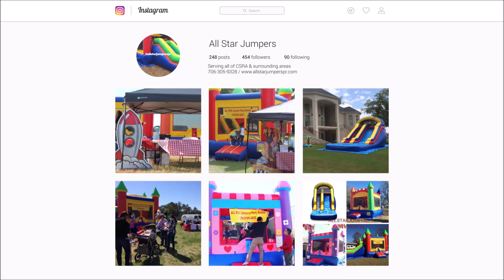School Bounce House Tear Down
Rental With All Star Jumpers Party Rental

Serving Augusta, Grovetown, Harlem, Evans, Martinez and surrounding areas of the CSRA in Georgia. USA

Water slides  Bounce houses inflatables moon walks jumping beans dunk tank obstacle courses